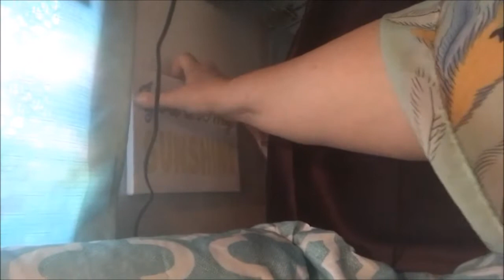Surprise, It's Kidney Disease. RIP Coco and Tour the Remodel VOTR: 17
Victoria Stewart-Meyers
at  Victoria On The Road
A  Hot Springs National Park, Arkansas

Look for my Facebook pages at @Victoria On The Road

Let's Get Pinned on Pinterest @VictoriaStewart-Maeyers

btw My Profile Pic (The same Pic in this video) is a John Cooksey Photo